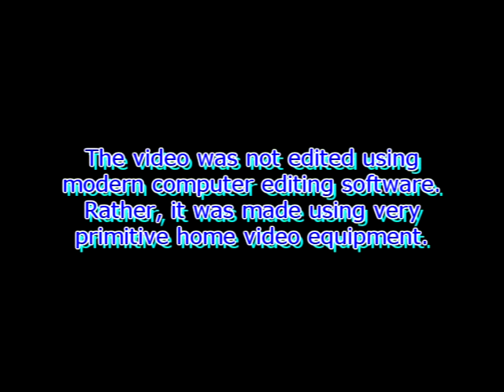I Wish, 1997, Live Oak High School, Morgan Hill, California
Made as a high school english assignment in 1997.  The video was originally intended to show the difference between myth and reality.  The video was made with out a computer.  It was made using primitive home video equipment of the day.